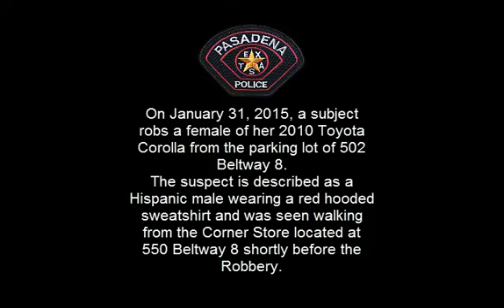Aggravated Robbery, Pasadena, Texas